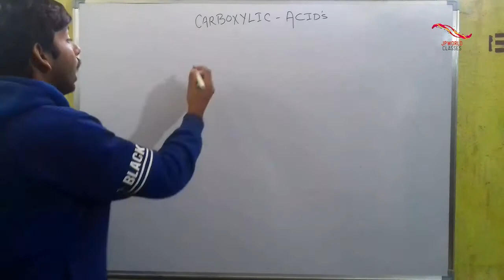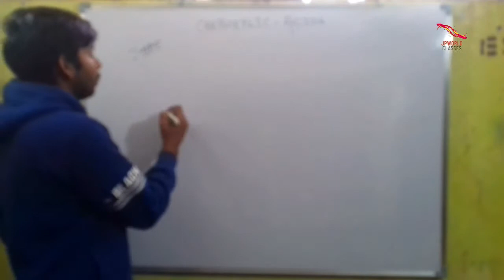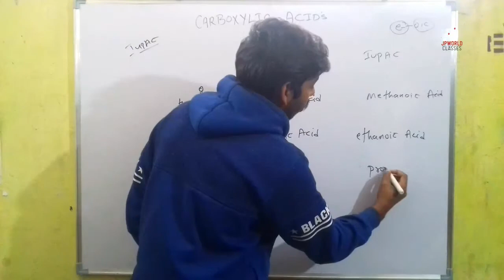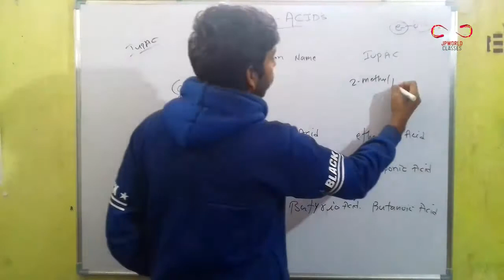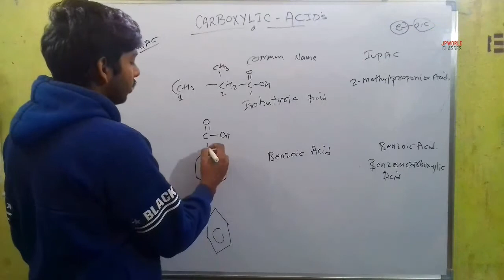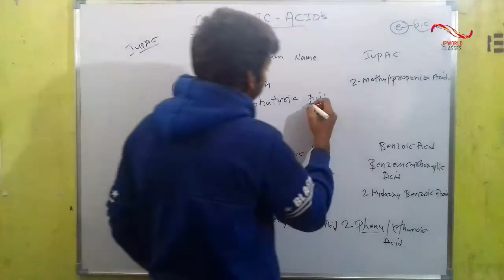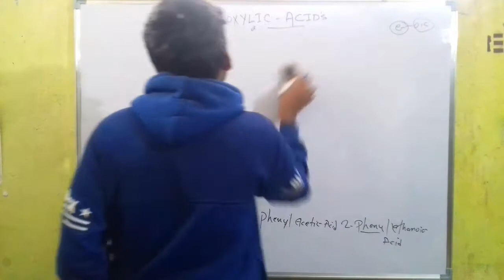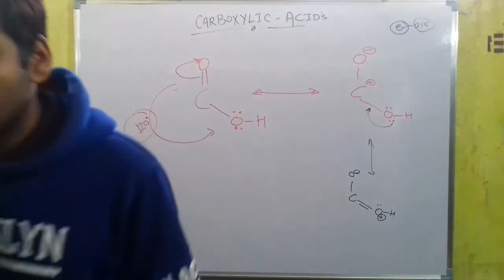carboxylic acid iupac naming and common naming - part 7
what are carboxylic acid iupac naming and common naming

pdf link

Password. ..     jpworld

Previous lecture. ..

Raposo app...

_____________________________ THANK
                           TO

pdf link

Password. ..     jpworld

Previous lecture. ..

Raposo app...

_____________________________ THANK
                           TO